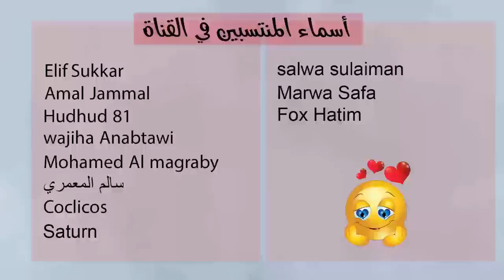توقعات الأبراج اليوم الجمعة 13 كانون ثاني يناير 2023 سعيد مناع